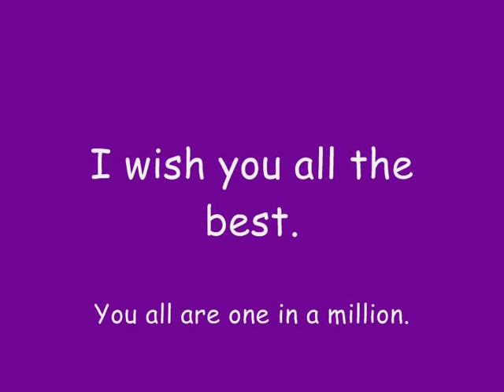Class 2011 Hobart High School :)